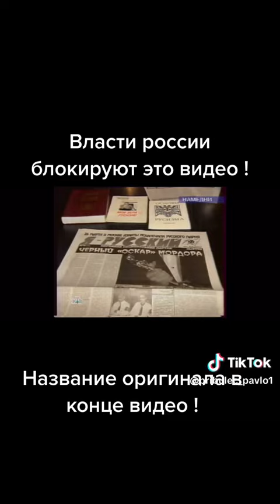москва фашизм нацизм намедни россия нацисты россия война тикток рек сво україна всу украина нтв рф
Москва фашистская